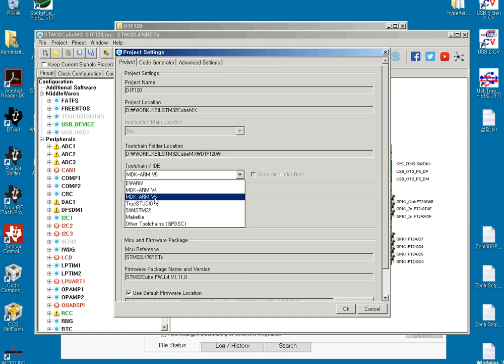STM32CubeMX Generate code